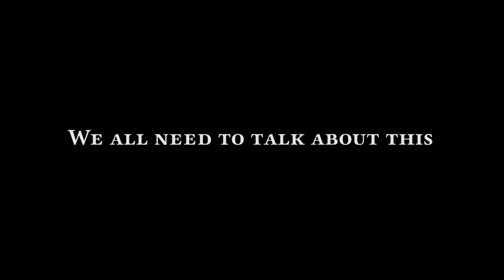Slam poet exposes porn addiction!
Poet Josh Peters shares his poem "11 Years". A story about finding it at 11 and how it affected his first relationship.
This important piece stands in the fight against porn addiction and the belief that porn kills love. If you feel passionate about this, share it with your loved ones.

11 Year old me by Bryson Boyd